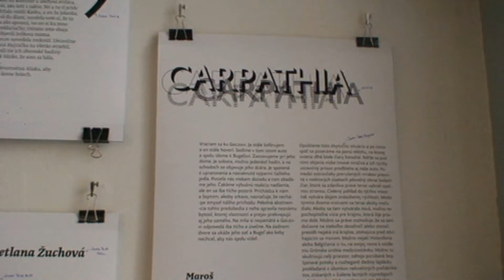Anasoft litera fest - Napíš lokálne, čítaj globálne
utorok, 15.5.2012, kníhkupectvo Artforum, vyhlásenie výsledkov ankety najlepší dizajn knihy 2011 a diskusia na tému dizajnu a výzoru slovenských kníh